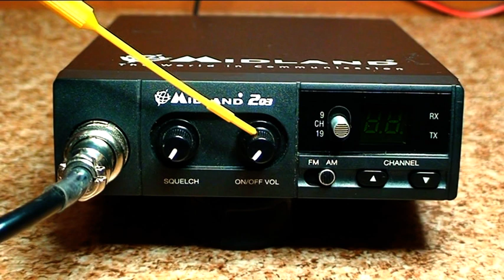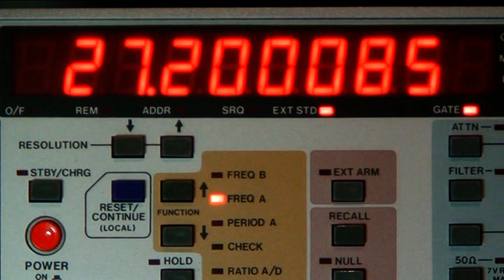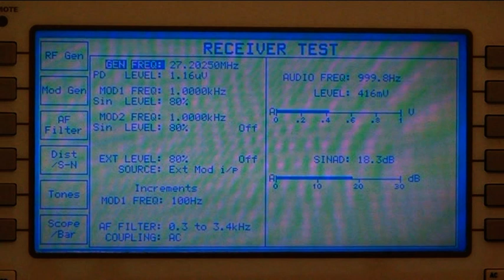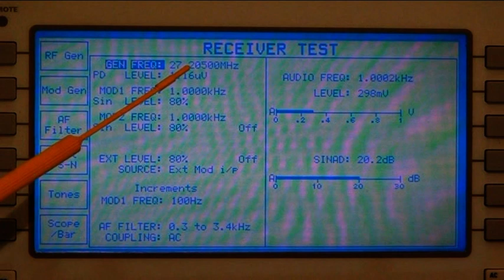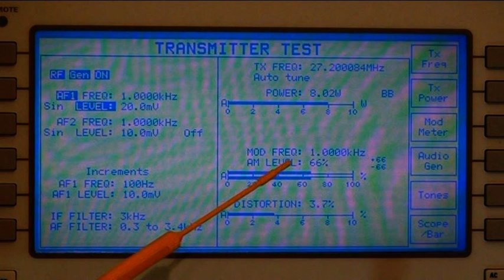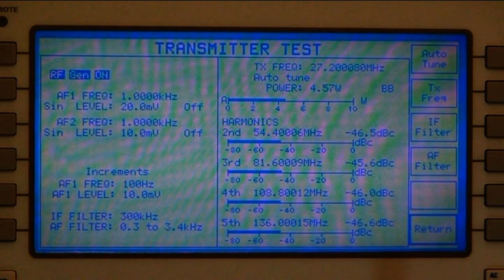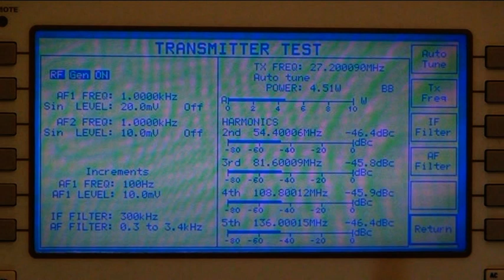Midland 203 - Zanim kupisz cb radio - Test # 28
Test radiotelefonu cb , Midland 203 .